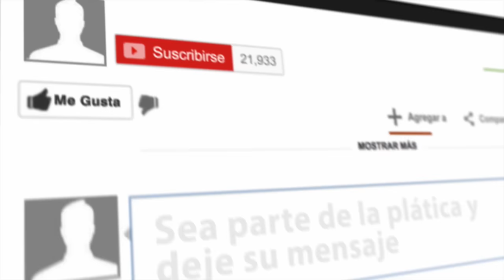29 VERBOS EN INGLES MUY NECESARIOS DE SABER.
Esta es una lista de 29 verbos en inglés muy usados que vas a necesitar todos los días. Se los voy a decir en presente y en pasado. No solo eso, también se los voy a poner en una oración para que tengan todos una idea de cómo usarlo.Cuando me escuches hablar trata de repetir después de mi para que practiques y vayas mejorando tu pronunciación en inglés. Si quieres hablar inglés te voy a dar un gran consejo, puedes ver muchos de mis videos en inglés, pero si no lo practicas hablar no podrás mejorar en esa pronunciación. Recuerda eso. Bueno, pues vamos a aprender inglés en caliente!